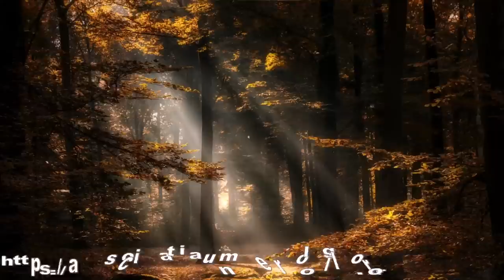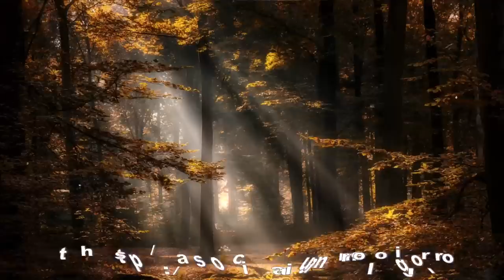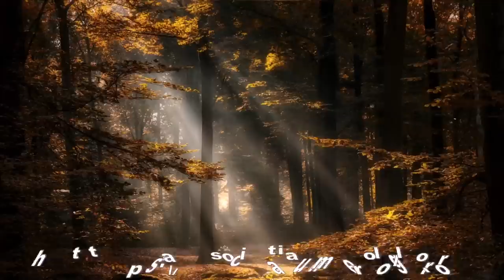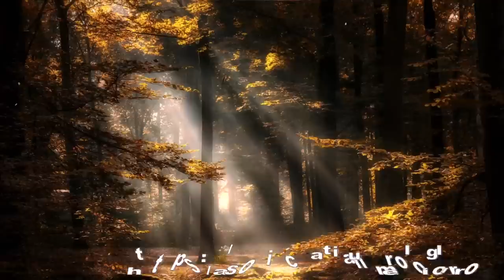Conversație cu Anatol Basarab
Anatol Basarab este psiholog, specializat în consiliere educațională și pedagogică, operator sisteme informaționale netradiționale pentru schimbul de informații în natură, cel care a adus și dezvoltat în România „Școala de numerologie practică”.
Vrei să studiezi numerologia în timpul tău și ritmul tău, cu Anatol Basarab trainerul tău personal? Cursul înregistrat de numerologie bazică este alegerea perfectăpoate fi cumpărat de la link-ul